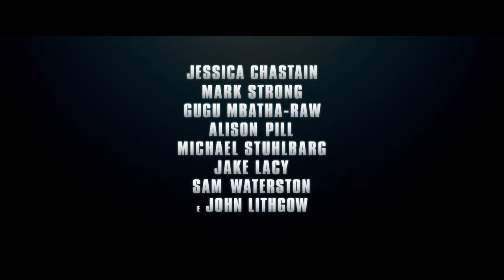Armas na Mesa - Trailer Legendado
Elizabeth Sloane (Jessica Chastain) é uma das lobistas mais poderosas dos Estados Unidos, conhecida por usar uma série de estratégias ilegais para atingir os seus objetivos. Um dia, é abordada para apoiar a bancada mais poderosa do congresso americano: os senadores pró-armas. Contrária à ideia, ela pede demissão e passa a trabalhar para o lado oposto, na intenção de conseguir leis mais rígidas para o porte de armas. Sloane começa a sofrer um série de ameças pessoais e profissionais, e começa a questionar os seus limites dentro desta profissão.